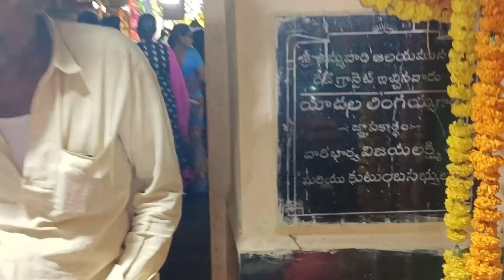తొలిఏకాదశి రోజూ ఎలా మేము కొండ ఏక్యాము? Bus కొండ మీద నుండి ఎలా జారిపోయింది ? అసలు ఏం జరిగింది!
తొలిఏకాదశి రోజూ ఎలా మేము కొండ ఏక్యాము? Bus కొండ మీద నుండి ఎలా జారిపోయింది
అసలు ఏం జరిగింది
Watch my previous videos
@my lazy vlogs